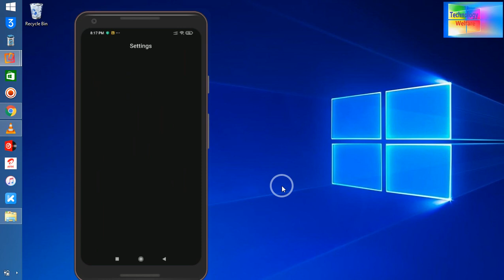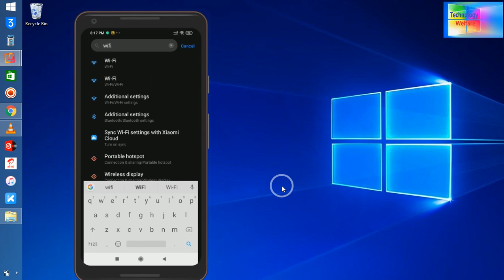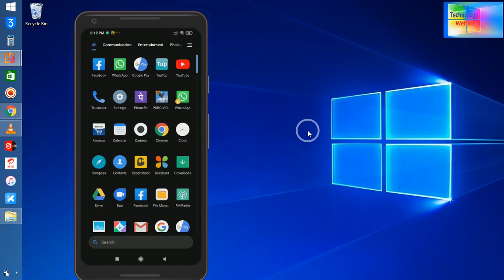How to cast Xiaomi Phone to Laptop 2020 Windows 10 Pc [100% Working]